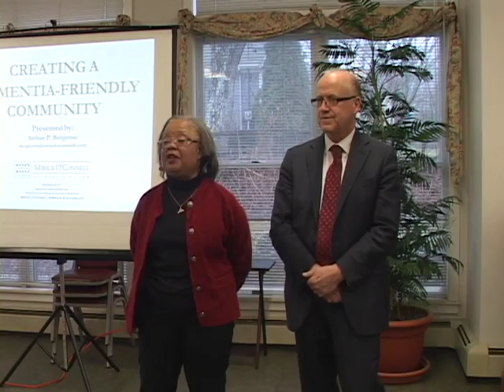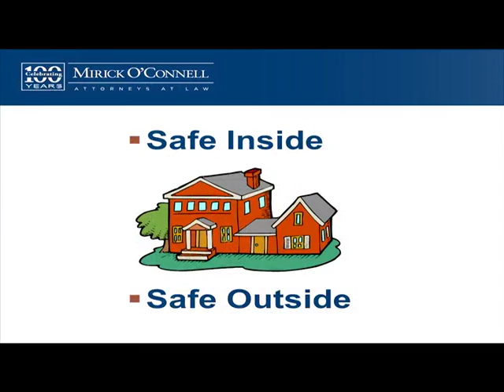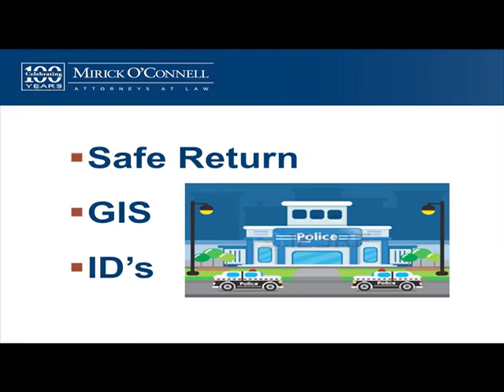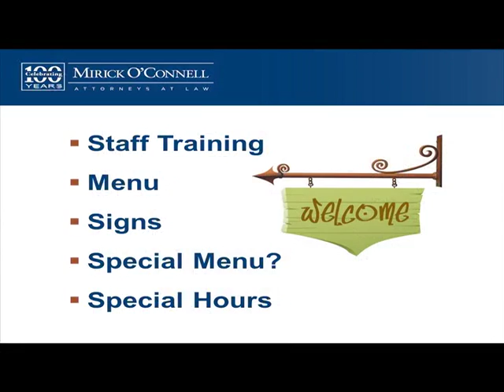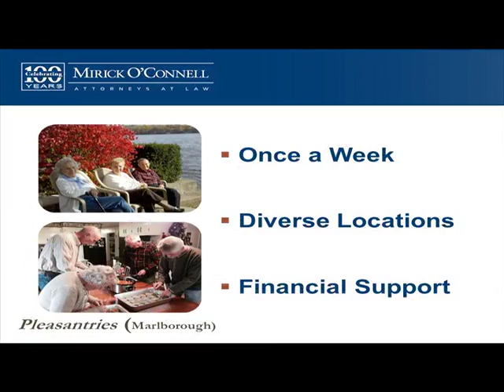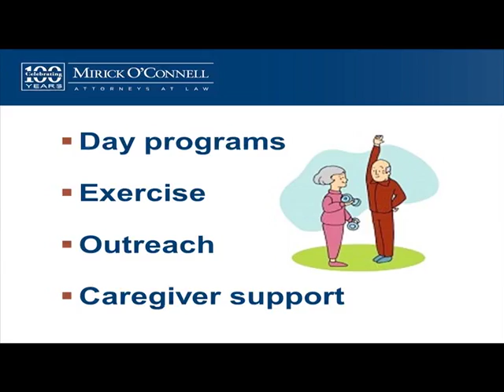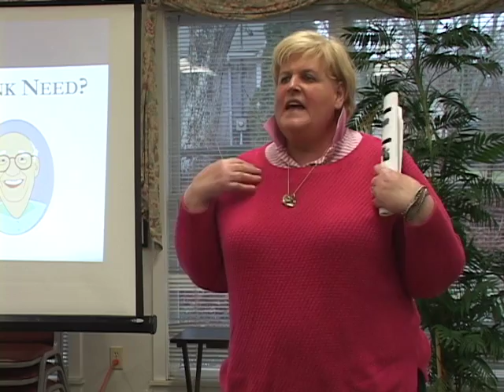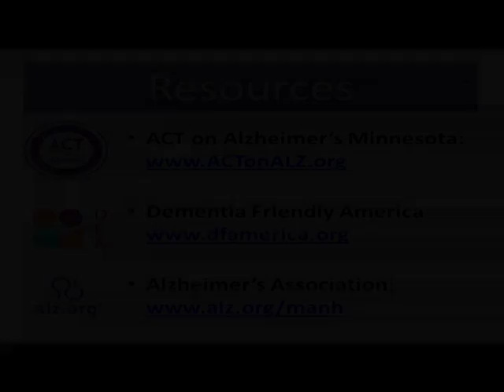Creating a Dementia Friendly Community - Tisbury COA